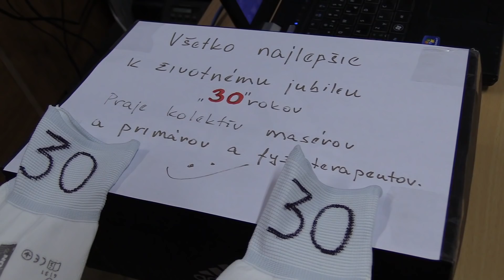Igor Šemrinec oslavuje 30 rokov